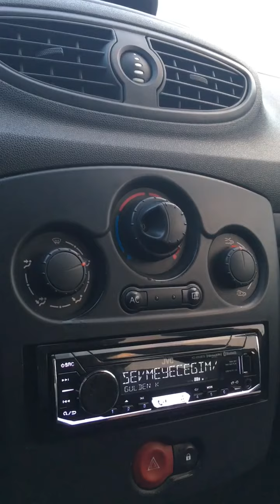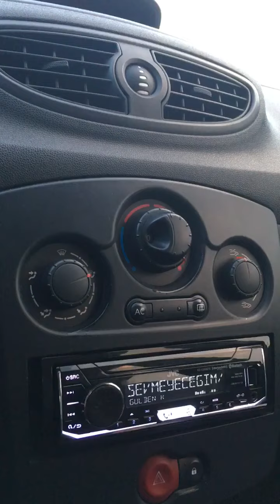GÜLDEN KARABÖCEK - SEVMEYECEĞİM